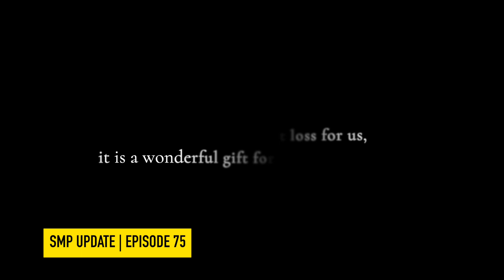SMP Update | Episode 75